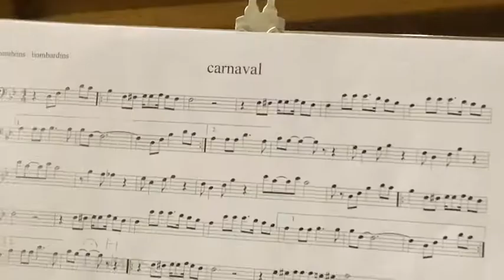Sa Rua des de casa 2021- Carnaval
Ens seguim reinventant per poder donar un poc de color amb la nostra música. Per aquesta Rua del 2021 de l'Ajuntament de sa Pobla hem volgut participar amb aquest vídeo, esperam que vos agradi.

Ànims!